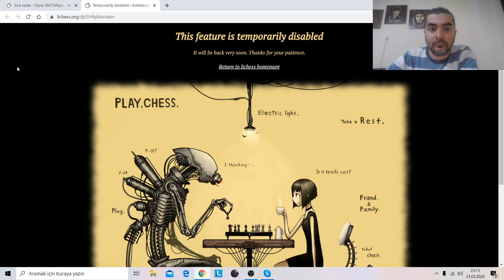Titled Arena 2.Bölüm